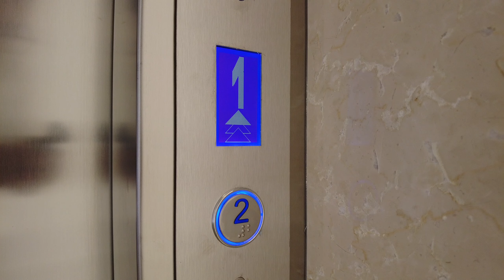Mansão Luxuosa de 33.000.000,00 no Alphaville em São Paulo | MC1056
Uma mansão fora dos padrões de tudo que existe em Alphaville, que esbanja luxo e elegância em todos os seus aspectos. Seus 2200m² de área são divididos entre 10 suítes completas com armários e gabinetes, sala de estar, sala de jantar, gazebo escritório e muito mais!

Além disso ela ainda conta com uma maravilhosa piscina, área gourmet completa, sauna e uma aconchegante sala de cinema, garantindo assim, diversão para todos os gostos no conforto de sua casa.

Seu acabamento é refinado, sendo trabalhado em mármore Carrara, mármore Travertino romano e outros mármores italianos em toda a residência.

Sua infraestrutura é de primeira, possuindo: ar condicionado em todos os ambientes, elevador, garagem com 20 vagas e gerador a Diesel, ela tem tudo o que é necessário para oferecer conforto e praticidade.

Tudo isso localizado em um condomínio de alto padrão que oferece excelente segurança e bem-estar a todos os seus moradores.

Informações do imóvel
Área construída: 2200m²
Suítes: 10
Banheiros: 15
Vagas: 20
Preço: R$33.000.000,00